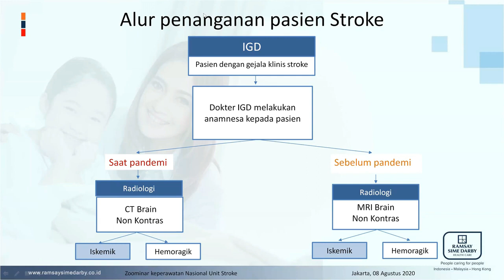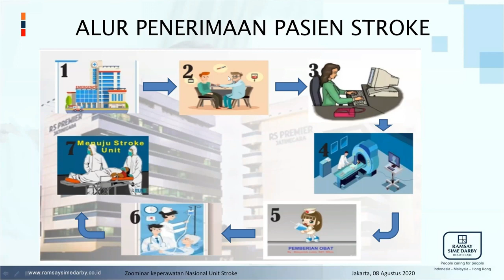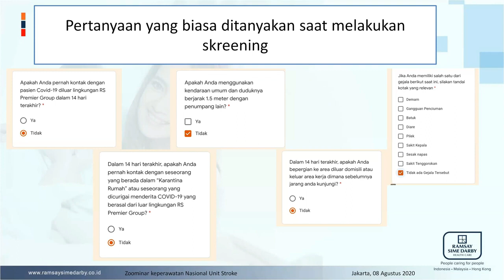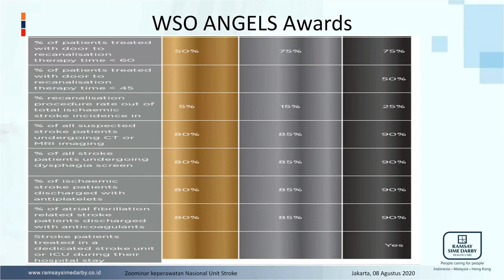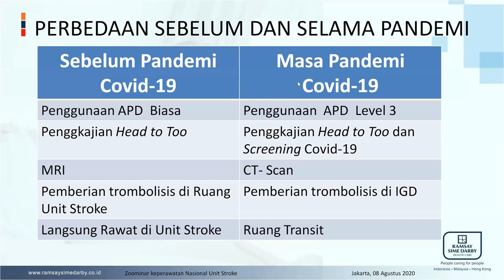ZOOMINAR ALUR PENANGANAN PASIEN STROKE DIMASA PANDEMI COVID-19 "DNE DPK PPNI RSPJ"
Dalam vidio ini dibahas alur penanganan pasien stroke dimasa pandemi covid-19, semoga bermanfaat.
salam sehat, salam cerdas bersama DNE DPK PPNI RSPJ